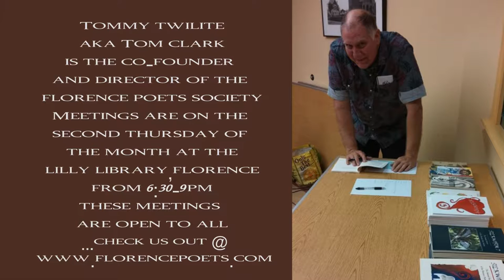A Valley Poet's Collection - Tommy Twilite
A valley poet's collection gives the featured poet an opportunity to read from their collection of work. This episode features Tommy Twilite.